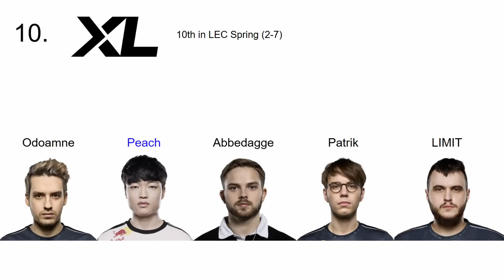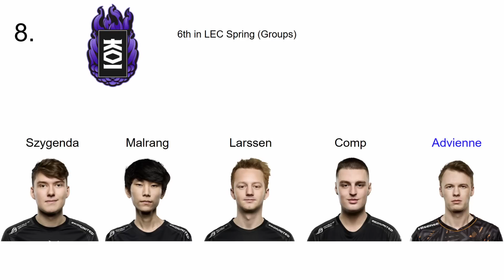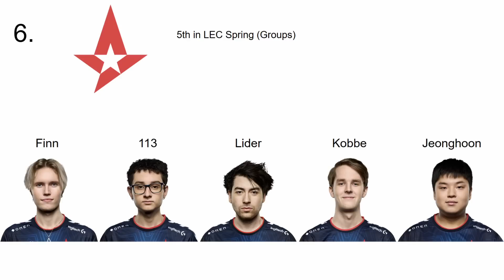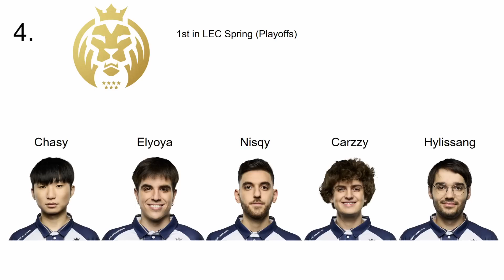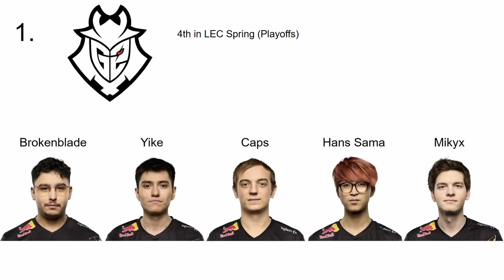LEC 2023 Summer Split Preseason Power Rankings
These are my preseason power rankings for LEC summer split 2023!